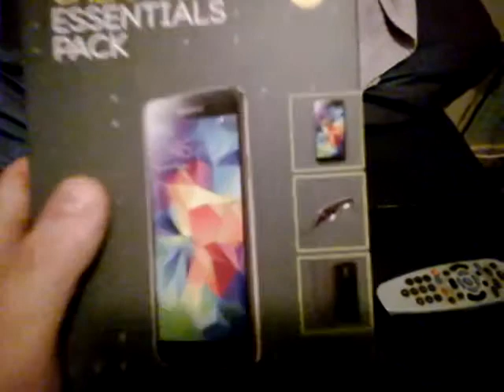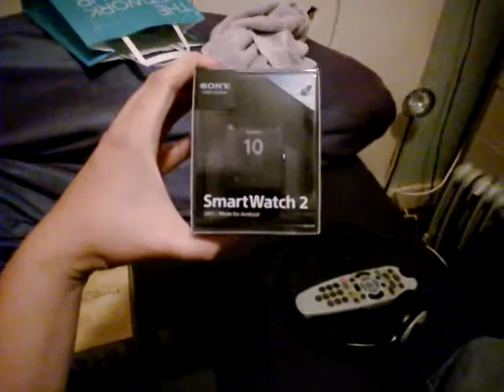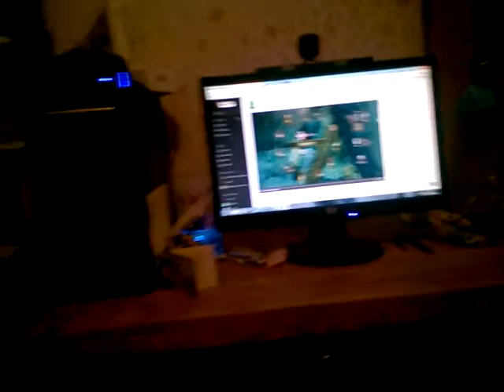june pickups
the stuff i got this month